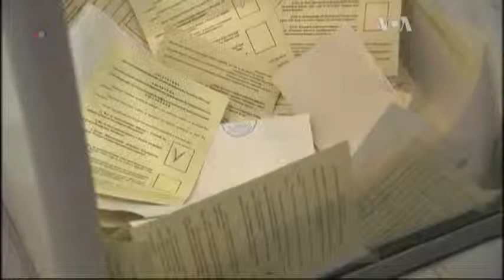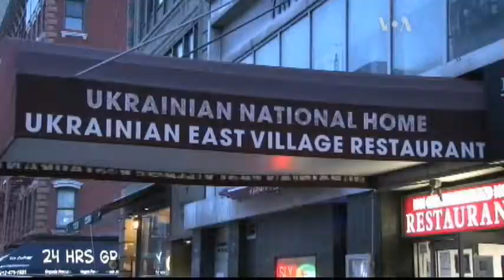Час-Time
Щоденна 15-хвилинна iнформацiйна програма про подiї у свiтi, життя в Америці та американсько-українськi відносини.